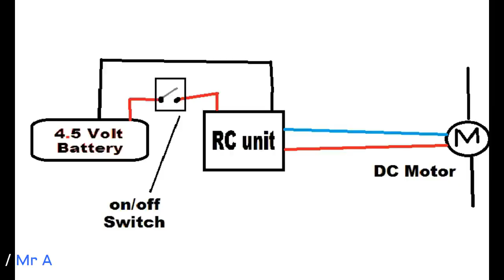How to Make A Car | Mercedes-Benz AMG Vision Gran | Cradboard Craft RC car | DIY RC car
how to make a Car | Mercedes-Benz AMG Vision Gran | Cradboard Craft RC car | DIY RC car Justice League Movie Mercedes Car handmade homemade craft out of cardboard

this time i make a mercedes benz super car AMG Vision Gran used in film
Batman Justice League

material use
Remote Control Unit
Craft Mat
Cutter Blade
Rolling cardboard
Cardboard Paper
Soldering Iron
Black Spray Paint
glue Gun
9v battery
NC Putty
dc motor
gear motor

Music
True Story
Title: True Story by Vendredi